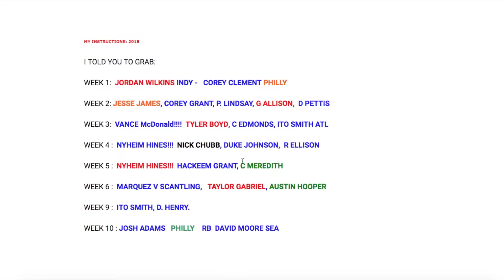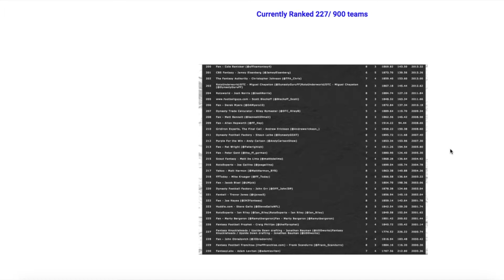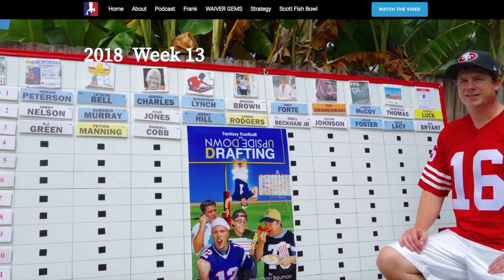Week 13 Waiver Wire Golden Nuggets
A quick look at last folks available for your playoff run with host Johnny b.  Join me soon for more Dynasty Driven material.